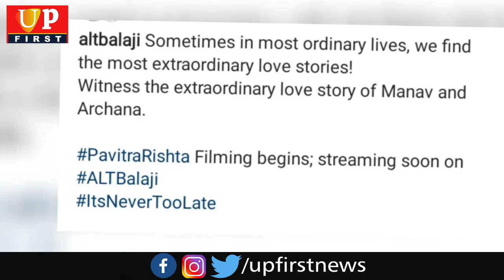जल्द आ रहा है पवित्र रिश्ता 2 सुशांत की जगह शहीर शेख होंगे लीड एक्टर | UP First | Bollywood News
This Video is about Full Information of TV Show Pavitra Rishta Season 2.
Written & Voice by- Richa Tiwari

Support us to be No. 1 Youtube Channel in Uttar Pradesh